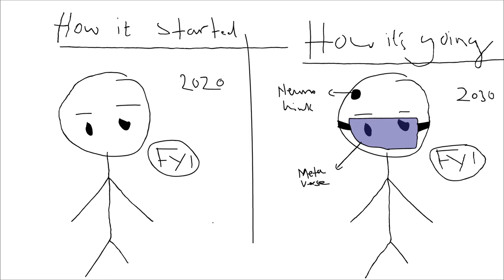Why become a Physician associate if you can be a doctor? | study bro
why do people become physician associates when they can become doctors? just some disorganized thoughts.